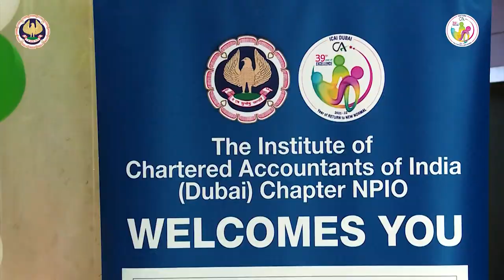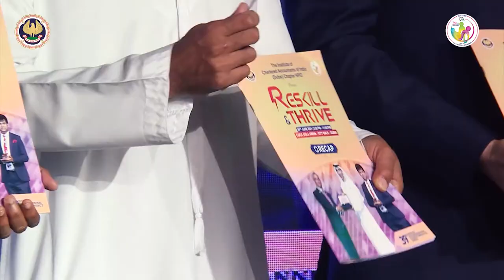Snippets of 15th August India Independence Day Celebration